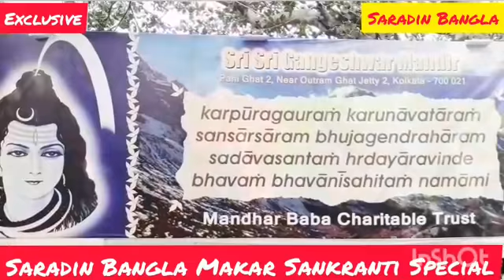Makar Sankranti Special Coverage.. Saradin Bangla TV Exclusive ☆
Makar Sankranti Special Coverage..
Saradin Bangla TV Exclusive ☆